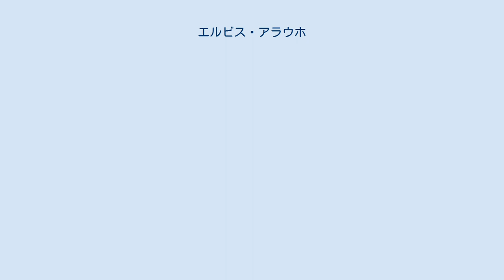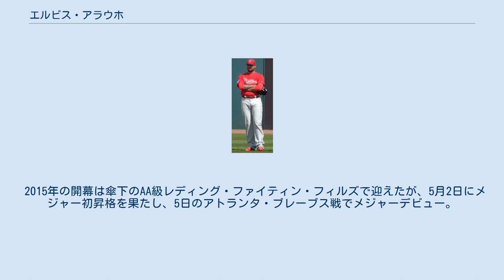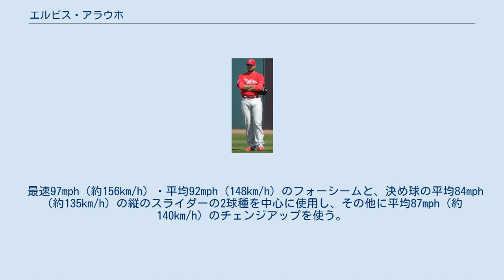エルビス・アラウホ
エルビス・アレハンドロ・アラウホ・ラミレス（Elvis Alejandro Araújo Ramírez, 1991年7月15日 - ）は、ベネズエラ・スリア州マラカイボ出身のプロ野球選手（投手）。
左投左打。
メキシカンリーグ・モンテレイ・サルタンズ所属。
 2007年にクリーブランド・インディアンスと契約してプロ入り。
 2008年に傘下のルーキー級ドミニカン・サマーリーグ・インディアンスでプロデビューしたが、トミー・ジョン手術を受けたため、2009年から2年間も全休した。
 2011年はルーキー級アリゾナリーグ・インディアンスとA-級マホーニングバレー・スクラッパーズでプレーし、2球団合計で15試合（先発13試合）に登板して9勝1敗・防御率3.36・63奪三振の成績を残した。
 2012年はA級レイクカウンティ・キャプテンズでプレーし、28試合に先発登板して7勝10敗・防御率5.00・111奪三振の成績を残した。
 2013年はA+級カロライナ・マドキャッツは故障を繰り返し、2試合の登板にとどまった。
 2014年からはリリーフに転向すると、A+級カロライナとAA級アクロン・ラバーダックスでプレーし、2球団合計で43試合に登板して2勝1敗11セーブ・防御率3.42・50奪三振の成績を残した。
 2014年11月13日にフィラデルフィア・フィリーズと1年契約を結んだ。
 2015年の開幕は傘下のAA級レディング・ファイティン・フィルズで迎えたが、5月2日にメジャー初昇格を果たし、5日のアトランタ・ブレーブス戦でメジャーデビュー。
 2016年は32試合に登板して2勝1敗・防御率5.60・29奪三振の成績を残した。
 2016年11月18日にウェイバー公示でマイアミ・マーリンズへ移籍した。
12月のウィンターミーティングに派遣された中日ドラゴンズの友利結編成部国際渉外担当とマーリンズとで交渉が行われ、12月22日に中日が獲得することに決まった。
また翌12月23日にはブラッド・ジーグラーの加入もあってDFAとなり、2017年1月5日にFAとなった。
 その翌日の1月6日に中日への入団が正式発表された。
年俸は8000万円＋出来高（2017年）。
 2017年、一軍で6試合登板したものの結果は振るわず、シーズン終了後契約保留選手名簿から外れ、自由契約となった。
 2018年2月6日にボルチモア・オリオールズとマイナー契約を結んだ。
 2019年2月18日にマイアミ・マーリンズとマイナー契約を結んだ。
6月20日にFAとなった。
 2021年2月12日にメキシカンリーグのモンテレイ・サルタンズと契約を結んだ。
 最速97mph（約156km/h）・平均92mph（148km/h）のフォーシームと、決め球の平均84mph（約135km/h）の縦のスライダーの2球種を中心に使用し、その他に平均87mph（約140km/h）のチェンジアップを使う。
 メジャー通算の奪三振率は9.2と高いものの、通算与四球率は5.2とこちらも高い。